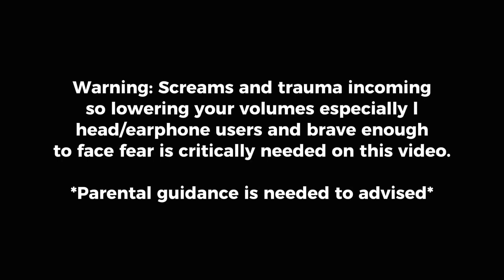How many times the sisters will passed their challenge? 🐾 | Hololive Fuwawa and Mococo Abyssgard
*"They will stick to the plan as I expected 👏."*

Playback at 19:20, 24:40, 31:41, 36:50 and 41:06,